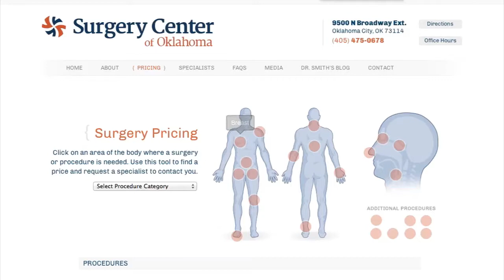Why can't, or don't, hospitals post prices online? (2013-09-06)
The Surgery Center of Oklahoma is one of the few medical facilities in the nation that posts its prices online. The center's leaders argue it's one of the key ways to making health care more transparent.